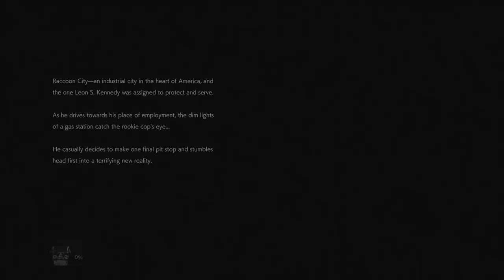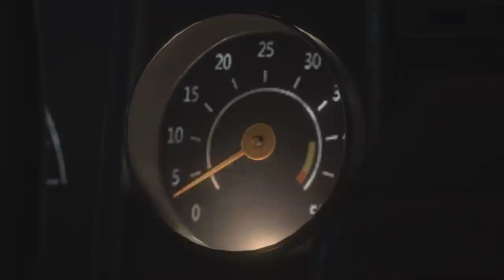Leon Kennedy: Raccoon City's Most Oblivious Cop (Resident Evil 2)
Turns out Resident Evil 2's Leon Kennedy is the least observant, most clueless police officer in the long and storied history of American justice.

All footage was captured by CLS on a PS4 Pro (1080p60) using a copy of Resident Evil 2 provided by Capcom free-of-charge and before its release date.

Listen to Sacred Symbols, CLS' PlayStation podcast (also available on podcast services and here on YouTube)